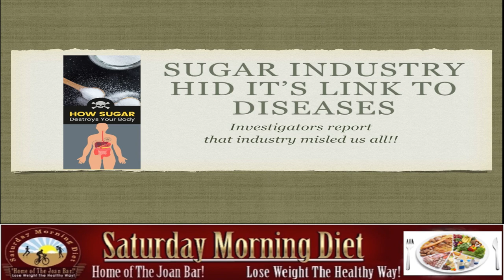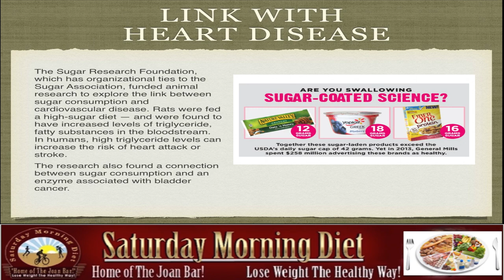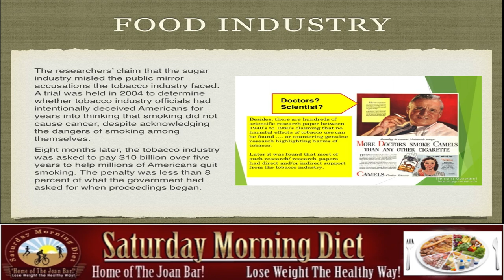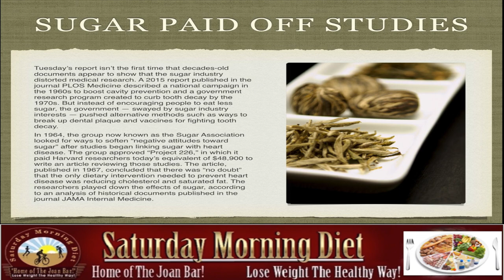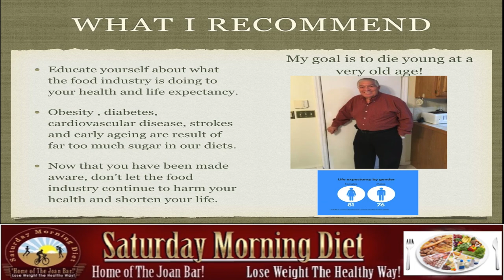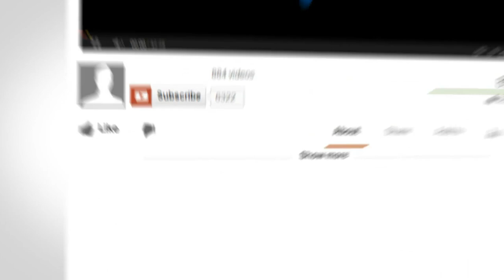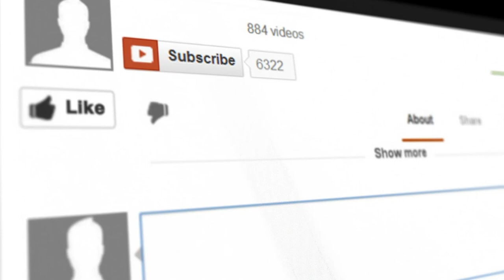Sugar Makes Us Fat- Sugar Industry Misled Us!!!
Sugar Industry Hid Its Link To Diseases
Investigators report that industry misled us all!!
They misled us that it was fats
In the 1960s, a debate began over the effect of sugar and fats on cardiovascular disease. Researchers say that the sugar industry, wanting to influence the discussion, funded research to look into sugar consumption.
And when it found data suggesting that sugar was harmful, the powerful industry pointed a finger at fats.
Newly uncovered historical documents indicate the industry never disclosed the findings of its work and effectively misled the public to protect its economic interests.

Food Industry
The researchers’ claim that the sugar industry misled the public mirror accusations the tobacco industry faced. A trial was held in 2004 to determine whether tobacco industry officials had intentionally deceived Americans for years into thinking that smoking did not cause cancer, despite acknowledging the dangers of smoking among themselves.
Eight months later, the tobacco industry was asked to pay $10 billion over five years to help millions of Americans quit smoking. The penalty was less than 8 percent of what the government had asked for when proceedings began.

Sugar Paid Off Studies

Tuesday’s report isn’t the first time that decades-old documents appear to show that the sugar industry distorted medical research. A 2015 report published in the journal PLOS Medicine described a national campaign in the 1960s to boost cavity prevention and a government research program created to curb tooth decay by the 1970s. But instead of encouraging people to eat less sugar, the government — swayed by sugar industry interests — pushed alternative methods such as ways to break up dental plaque and vaccines for fighting tooth decay.
In 1964, the group now known as the Sugar Association looked for ways to soften “negative attitudes toward sugar” after studies began linking sugar with heart disease. The group approved “Project 226,” in which it paid Harvard researchers today’s equivalent of $48,900 to write an article reviewing those studies. The article, published in 1967, concluded that there was “no doubt” that the only dietary intervention needed to prevent heart disease was reducing cholesterol and saturated fat. The researchers played down the effects of sugar, according to an analysis of historical documents published in the journal JAMA Internal Medicine.

What I recommend:
• Educate yourself about what the food industry is doing to your health and life expectancy.
• Obesity , diabetes, cardiovascular disease, strokes and early ageing are result of far too much sugar in our diets.
Now that you have been made aware, don’t let the food industry continue to harm your health and shorten your life.